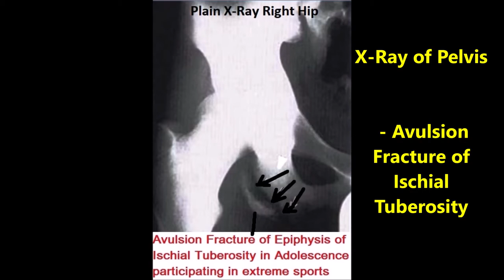ILIUM ISCHIUM PUBIS Gluteal Osteology SI Joint Sciatic Foramen and Clinical Aspects Sanjoy Sanyal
It shows the surgical anatomy of the Pelvic bone. The specimen was 3-D printed.
Camera Dell Windows auto. Hope you will not disappoint him.